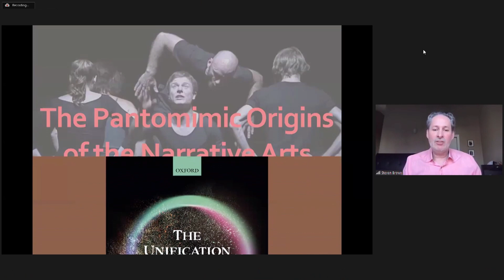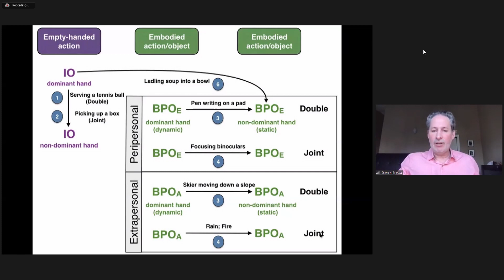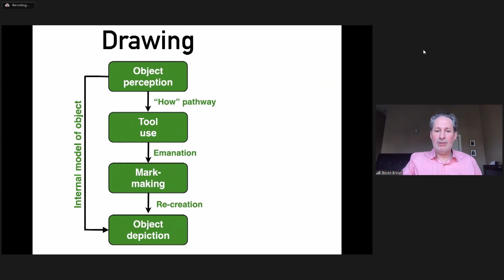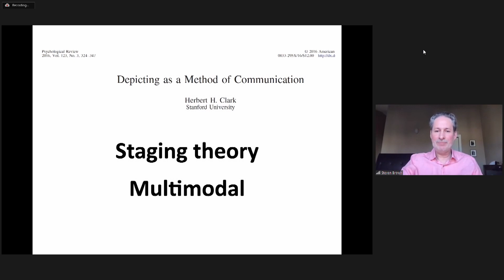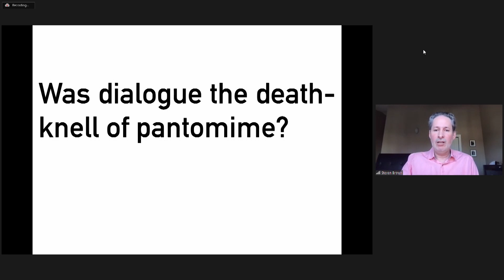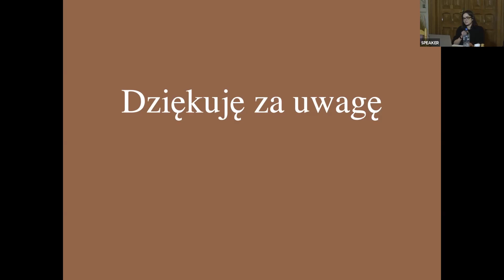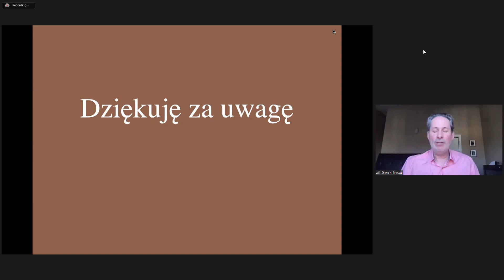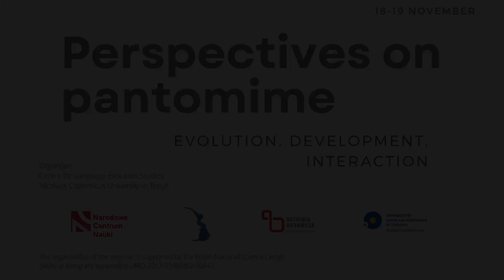Steven Brown – The pantomimic origins of the narrative arts